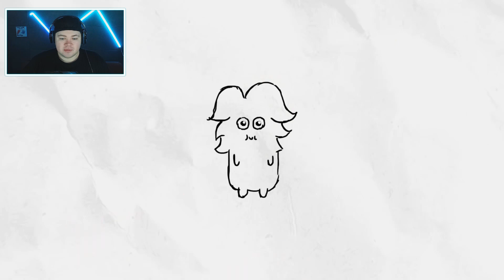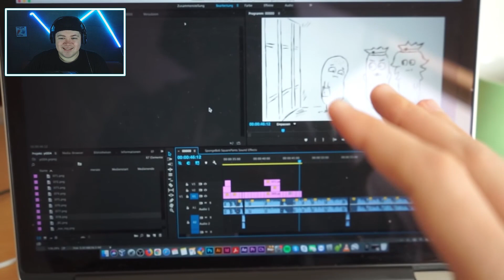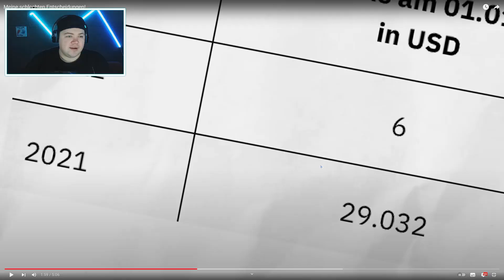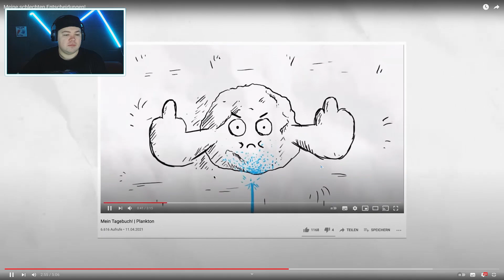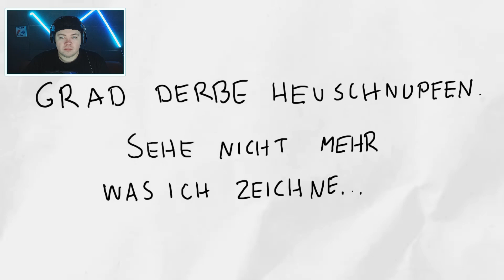Meine schlechten Entscheidungen! | Plankton | REAKTION